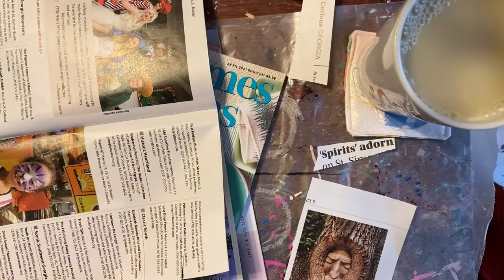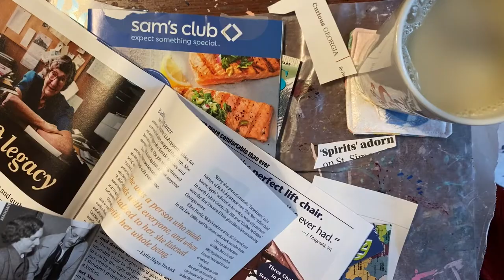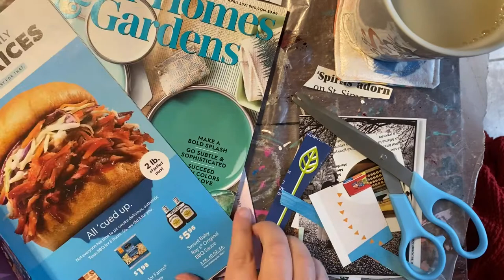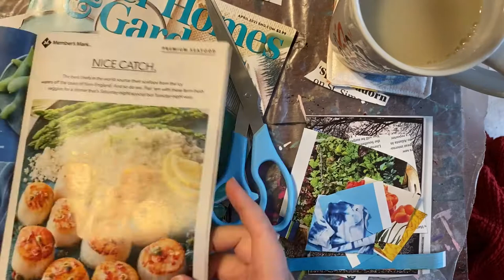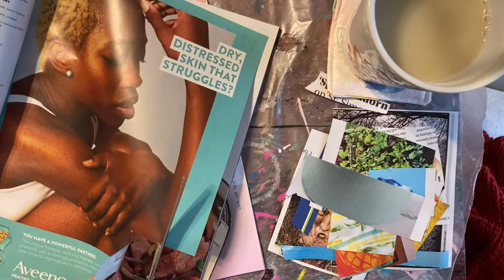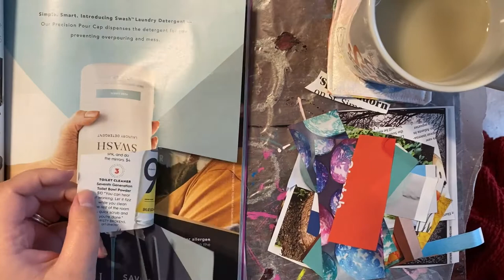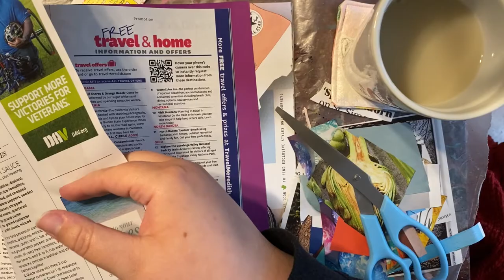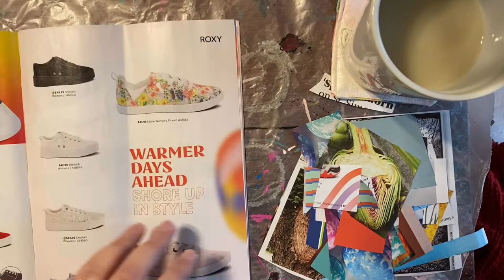Clip and sip #2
Join me as I scour magazines and junk mail for ephemera. This series is inspired by Roxanne Coble’s “gather and chat” videos.